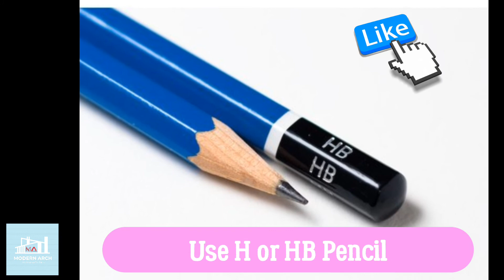Which Pencil Use For FADE & DARK Construction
In this video I will discuss about , Which Pencil Use For FADE & DARK Construction ?